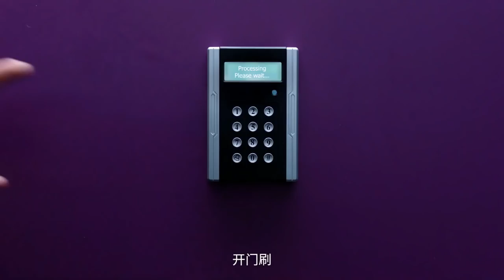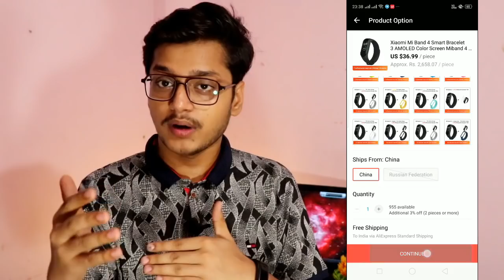How to Buy Mi Band 4 in India before Launch: Best Smartband under 2500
Use Coupon: "RS Indian" for Red Color Free Strap 🤩 (write this code in your message box, the seller will add the Red Strap Automatically)

Mi Band 4 Accessories on Amazon India

Metal Strap with Tool

Colorful Straps

Traditional Lock Strap

Designer Strap

Avenger Edition Strap

My recommendation

This video is all about Mi Band 4 with expected pricing and launch date details in India. Xiaomi Mi Band 4 has been unveiled in China featuring a new color OLED display and same low price tag. And, this video will guide you to buy Mi Band 4 safely.